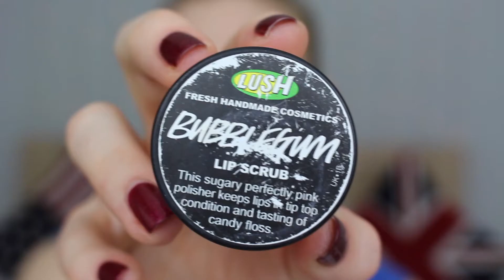My Current Lip Collection | Kirstie Bryce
An inside look at every lip product I own! 💋 Kisses! (Full list in order shown in the video bellow)

Lip Creams/Liquid Lipsticks:

BareMinerals - Pretty Amazing Savvy
Makeup Revolution Ultra Velour Lip Cream - Move Your Mouth Forever
Maybelline Vivid Matte Liquid Lipsticks - 35 Rebel Red
Maybelline Vivid Matte Liquid Lipsticks - 05 Nude Flush
Maybelline Vivid Matte Liquid Lipsticks - 50 Nude Thrill
Rimmel Matte Apocalips - Orange-Ology

Crayons:

Ghost Lip Crayon - Blush
Ghost Lip Crayon - Berry

Lipsticks:

Rimmel Moisture Renew - Mayfair Red Lady
Rimmel Kate Moss - 51 Muse Red
Rimmel Kate Moss - 110
Rimmel Kate Moss - 08

Rimmel The Only 1 - 210 Mauve-Ment
Rimmel - 128 Starry Eyed
Makeup Revolution - Let’s Raise The Bar
Makeup Revolution Rose Gold - Chauffeur
Makeup Revolution Rose Gold - Private Members Club
BareMinerals Pop of Passion - Tangerine Pop
Barbara Daly - Fuschia
Sleek - Flaunt It
Bourjois - 09
Mac - Velvet Teddy
Maybelline - 625 iced Caramel
New CID - Coral Kiss (Discontinued)
Tom Ford - Misbehaved
Tom Ford - Naked Coral
Charlotte Tilbury - Glasdonberry

Lip Liners:

I’ll add this full list in few days once I’m back home :) But from memory here are a few:

Charlotte Tilbury - Bad Romance
Sleek - 296 Pumpkin
Loreal -
Rimmel -
Maybelline -

Thank you so much for your amazing support, Much Love x